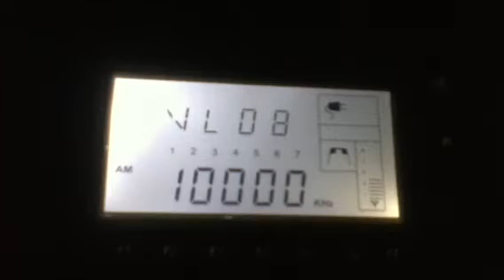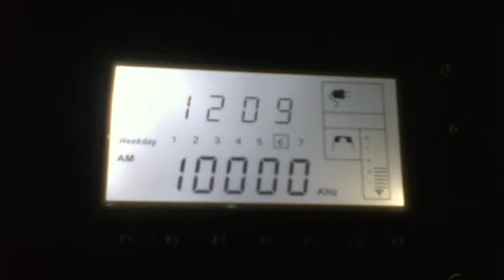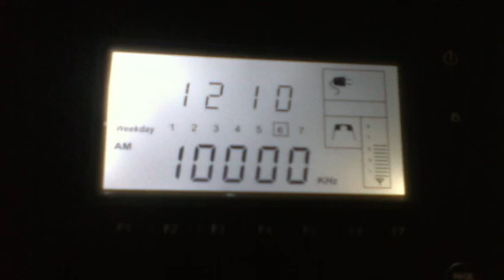WWV Universal Time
WWV is the call sign of the United States National Institute of Standards and Technology's (NIST) HF ("shortwave") radio station in Fort Collins, Colorado. WWV continuously transmits official U.S. Government frequency and time signals on 2.5, 5, 10, 15 and 20 MHz. These carrier frequencies and time signals are controlled by local atomic clocks traceable to NIST's primary standard in Boulder, Colorado by GPS common view observations and other time transfer methods.